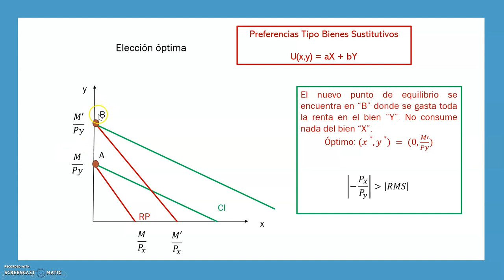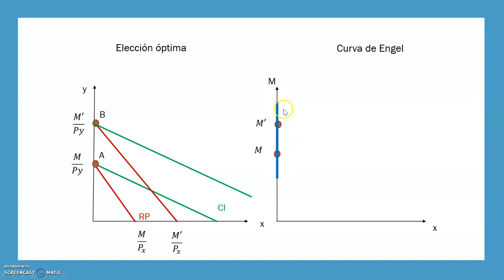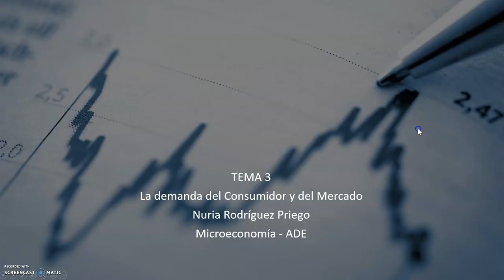Tema 3.7 - Curva Renta Consumo y Curva de Engel: Bienes Sustitutivos 1